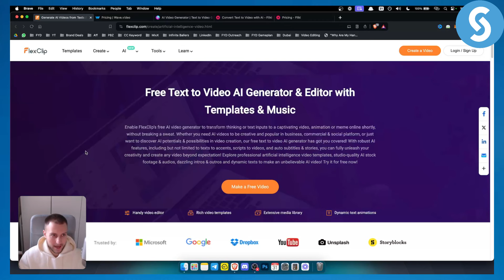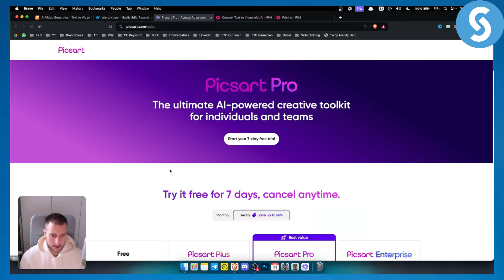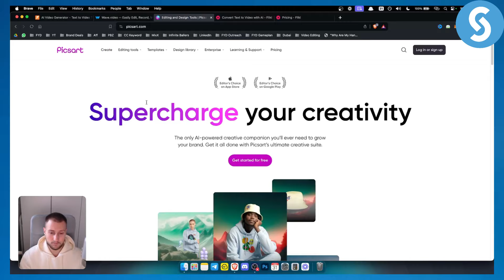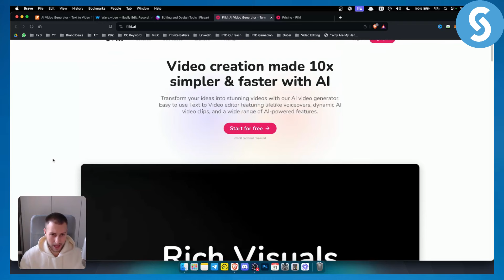FREE AI Text to Video Generator Free Online Without Watermark (Tutorial)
Learn about FREE AI Text to Video Generator Free Online Without Watermark